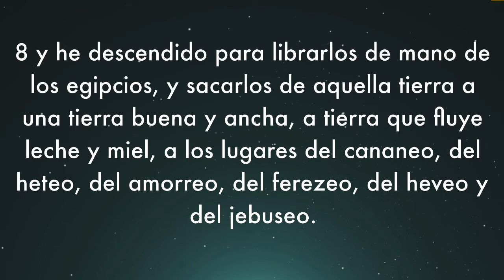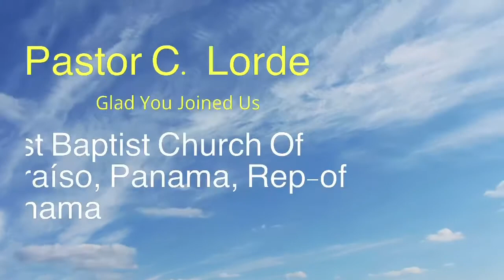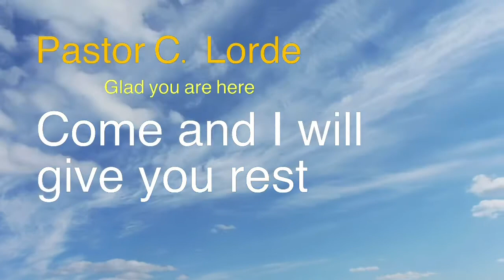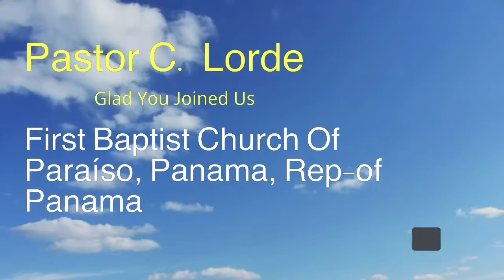February 7, 2021 | DIOS TE AYUDARÁ